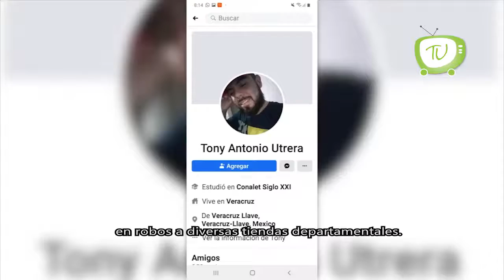Gobierno del Estado de México instauró Comité Estatal de Contingencias COVID-19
En la carretera Toluca–Atlacomulco y el Libramiento Toluca, así como en la México-Toluca la afluencia de autos registra una baja en el aforo vehicular, lo que podría significar que las familias se están quedando en casa.

La Fiscalía General de Justicia del Estado de México ha acreditado la probable participación de 33 personas en robos a diversas tiendas departamentales durante la contingencia por COVID-19.

Con el fin de mantener y establecer acciones y lineamientos para la intervención oportuna en pacientes infectados con el virus en la entidad, el Gobierno del Estado de México instauró el Comité Estatal de Contingencias COVID-19.

Como una medida para incentivar la economía local durante la crisis por el COVID-19, el municipio de Tenango del Valle en el Edomex creó los Jajalpesos, su propia moneda para intercambiar por productos básicos.

Además de mantener la sana distancia, la limpieza de superficies, así como el lavado constante de manos, AlfredoDelMazo Maza llamó a los mexiquenses a usar cubrebocas siempre que salgan de casa.